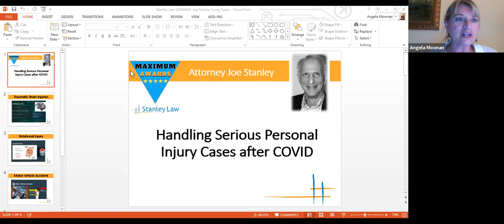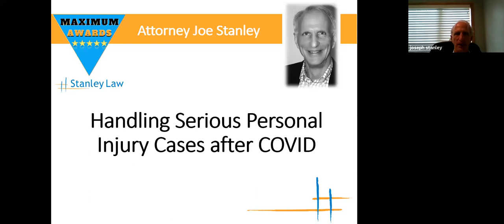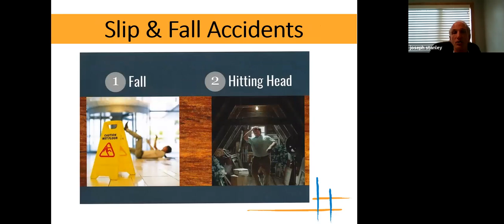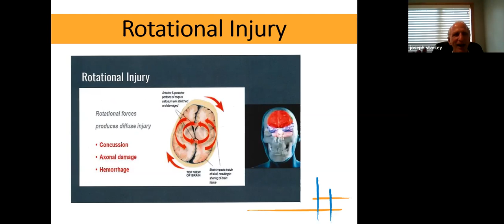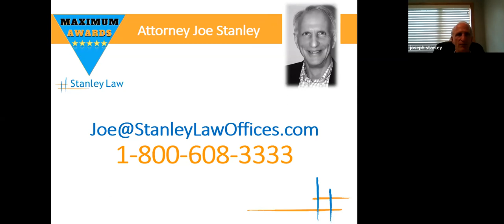Stanley Law Offices: WEBINAR Serious Personal Injury Cases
Attorneys Joe Stanley and Stephanie Viscelli along with moderator Angela Moonan discuss all of the implications of serious personal injury cases including traumatic brain injuries, rotational injuries, caused by car crashes, slip and falls as well.